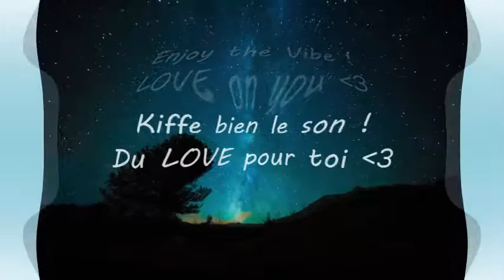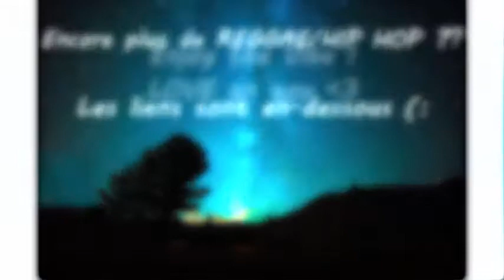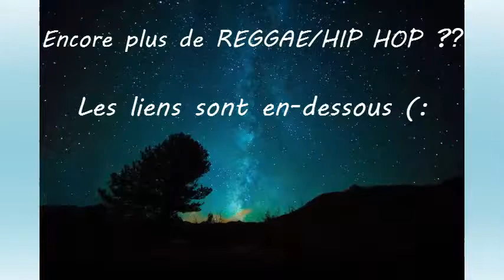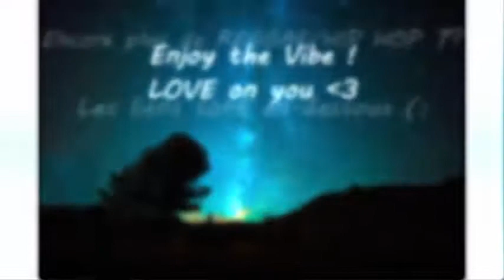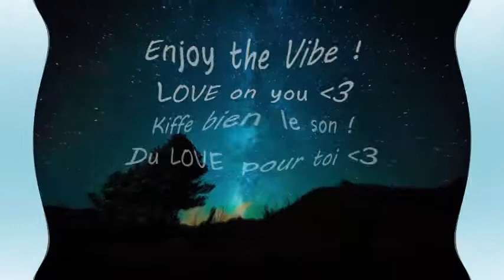[Groundation - Weak Heart] [432 hz]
Groundation
Weak Heart
432 hz